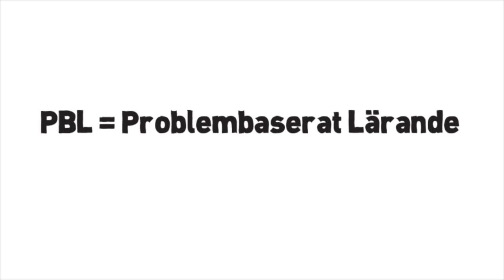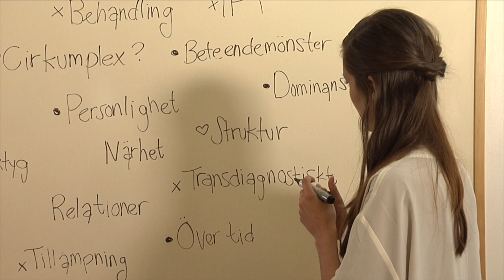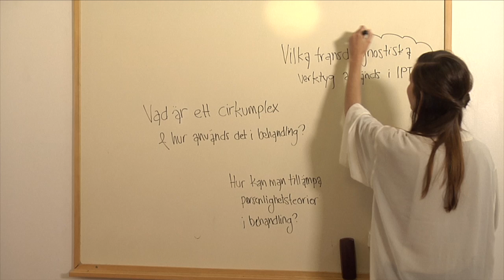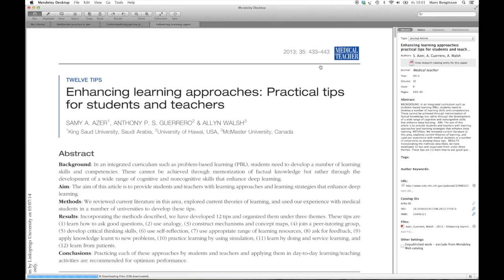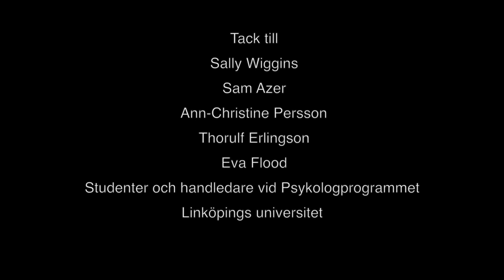Problembaserat lärande (PBL) - Huvudfilm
Det här är huvudfilmen i en serie av filmer som förklarar problembaserat lärande (PBL), på psykologprogrammet vid Linköpings universitet. Filmerna är gjorda av studentföreningen Stimulus vid Linköpings universitet i samarbete med Carmentus AB.

Filmens främsta syfte är att informera nya studenter om PBL och dess metodik. Men det finns även fördjupningsmaterial i form utav hela intervjuer för de nyfikna, eller de som vill ha mer djupgågende kunskap. Dessa intervjuer finns på denna kanal. Intervjuerna är gjorda med en rad olika professionella och studenter som har erfarenhet av PBL.

Dessa är följande:
Dr. Sally Wiggins - University of Strathclyde
Professor Samy Azer - University of King Saud
Anne-Christine Persson - Hälsouniversitetet, Linköping
Thorulf Erlingsson - Psykologprogrammet, Linköpings universitet
Eva Flood - Legitimerad Psykolog, Linköping